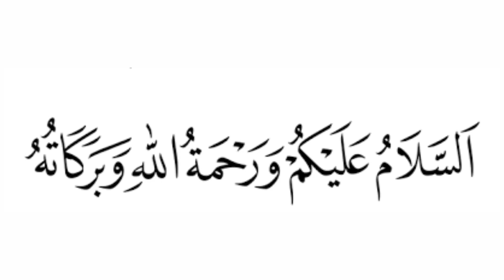Aaj ka riyal rate | India pakistan Bangladesh Nepal saudi riyal rate | today Saudi riyal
Aaj ka Riyal Rate | India Pakistan Bangladesh Nepal | Today Riyal Rate | Saudi Riyal Rate Today, Aaj ka Riyal Rate | India Pakistan Bangladesh Nepal | Today Riyal Rate | Saudi Riyal Rate Today

Content Cover.

1 saudi riyal rate today pakistan
2 saudi riyal rate today
3  Saudi riyal rate Aaj
4 saudi riyal rate for pakistan
5 saudi riyal rate in pakistan
6 saudi riyal rate riyal rate today in pakistan
7 today saudi riyal rate india
8 saudi riyal today rate
9 aaj ka riyal rate
10 saudi riyal rate today in india
11 saudi riyal to india rupees
12 sar to inr
13 saudi riyal to pakistani rupees
14 Saudi Riyal
15 saudi riyal rate all bank
16 today rate
17 Saudi riyal today